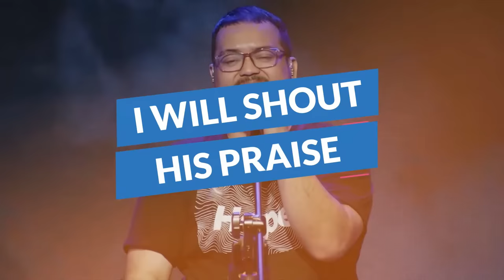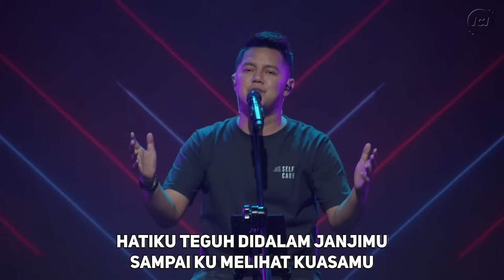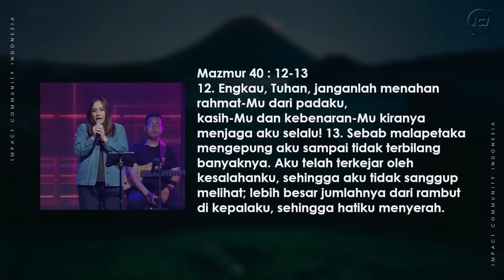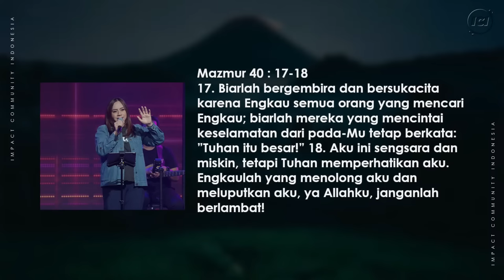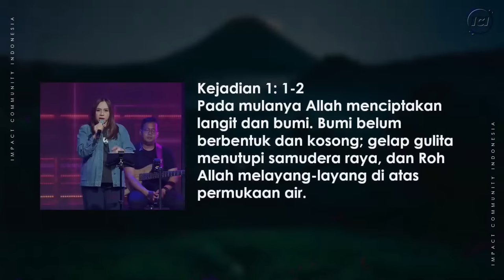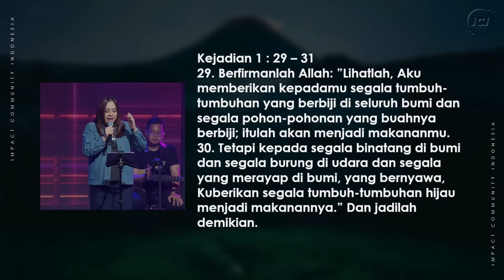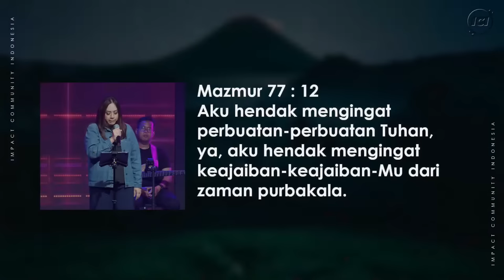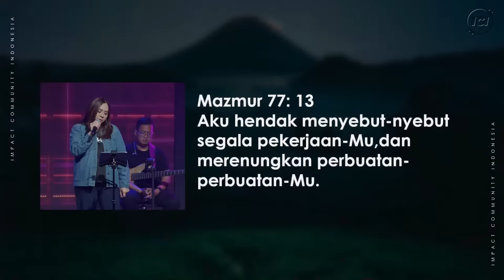LIVE 60 MINUTES WORSHIP - KARYA TUHAN AJAIB feat Michael Panjaitan & ICI Worship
Info kegiatan onsite :
Setiap hari Minggu 09.00 | 11.00 | 13.00 | 15.00

TANGAN PENGHARAPAN

TAK SEDETIKPUN
Ronald Pangemanan, Joseph S Djafar, Michael Panjaitan
©️ NDC Worship 2016

JAWABANKU
Felix Agoes

DALAM YESUS
Sari Simorangkir

LAYAKLAH SEGALA BANGSA
Ir. Niko Njotorahardjo
Symphony Worship 2019

S'BAB KAU BESAR
(You Deserve The Glory)
Eva-Lena Hellmark
CCLI #1240868
©️ 1992 Hellmark, Eva-Lena (Admin. by Music Services

FOREVER (WE SING HALLELUJAH)
Brian Johnson, Christa Black Gifford, Gabriel Wilson, Jenn Johnson, Joel Taylor, Kari Jobe
CCLI #7001228
©️2013 Kari Jobe Carnes MusicWorship Together MusicBethel Music Publishing